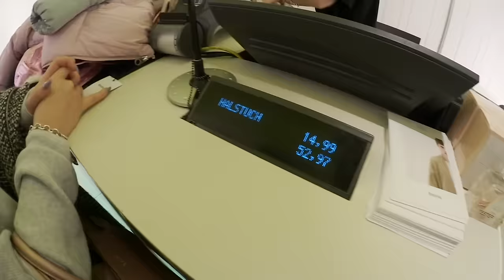Julian muss mir ALLES bezahlen & tragen, was ich will 😱 | BibisBeautyPalace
Jeden Tag im Dezember wird es 1 Video geben!
Mo-Fr.: 14 Uhr
Sa / So.: 11 Uhr
Ab Ferien (24.12.16): Jeden Tag (Mo-So) 11 Uhr

VERLOSUNG BEENDET - Gewinner wurde kontaktiert :)

Und der Gewinner dieser Verlosung iiiiist:
"Winter2000Lw" :) Herzlichen Glückwunsch. Bitte melde dich per Youtube Privatnachricht bei mir.
& an alle Anderen: Seid nicht enttäuscht, es sind noch viele weitere Verlosungen offen. Danke, dass ihr so toll mitgemacht habt. LY